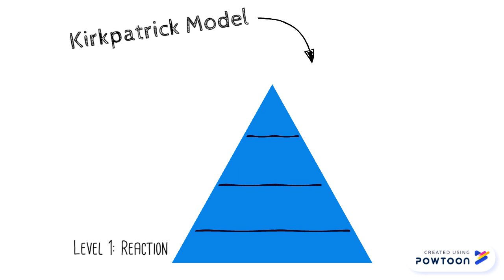Kirkpatrick Model in 30 Seconds